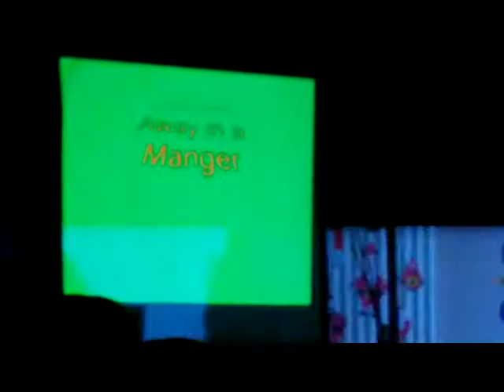St. Jude's Catholic School Christmas 2010: Away in A ma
St. Jude's Catholic School Christmas 2010: Away in A manger Grade 1 Classes.